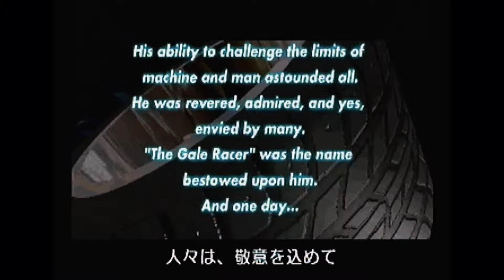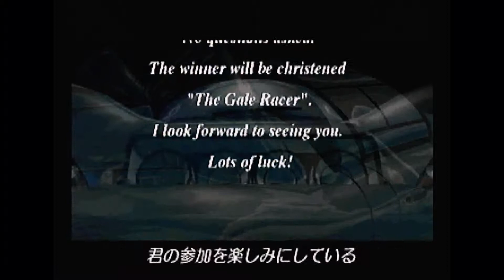Gale Racer • HD Remastered Starting Block • JP • Saturn